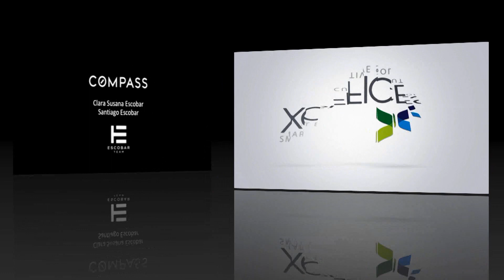La gallina que cacarea y no pone huevos sino la cómica - La Mañana de EVTV - 02/26/20 Seg 1